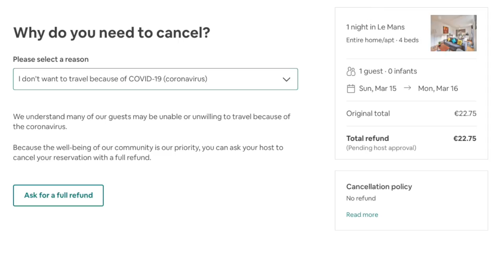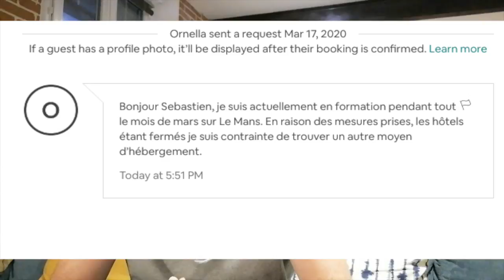Comment je remplis mon calendriers Airbnb pendant cette période de confinement !